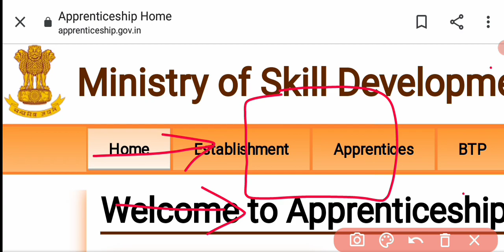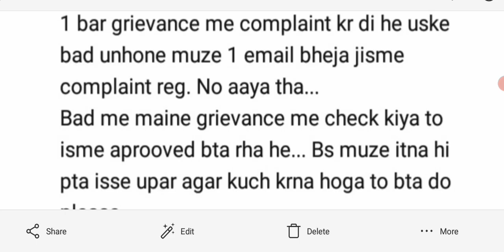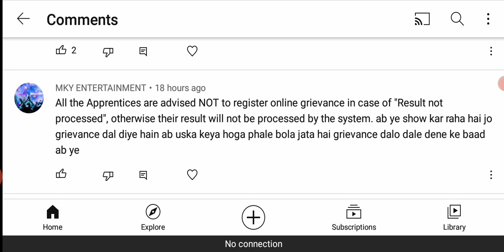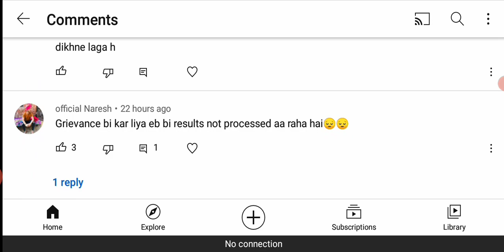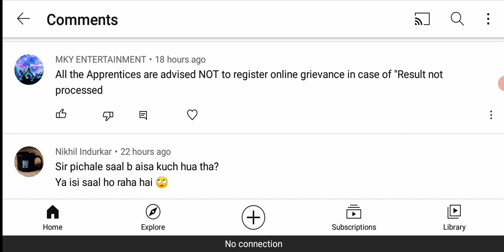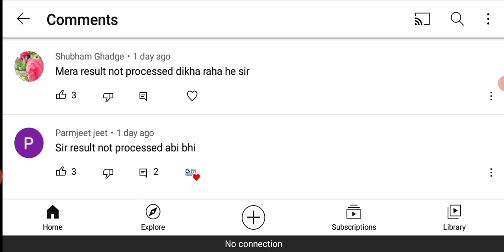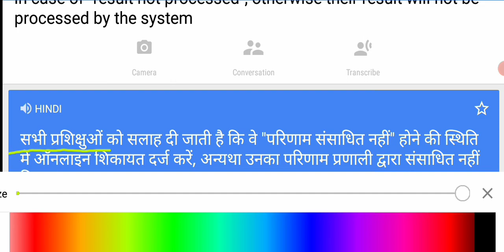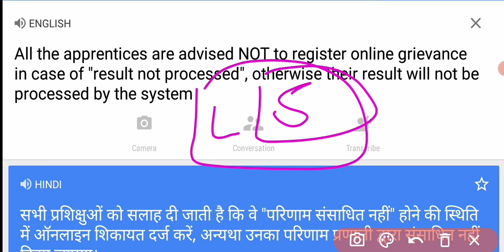AITT 110 Official New Update | AITT 110 Result Not Processed | AITT 110 Result 2021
👍AITT BACK EXAM WhatsApp Group 👍

Best Fitter MCQ Book PDF
(Language - Hindi )

(8:00PM) 🔴Live Class link🔴

1- (28) Live Test PDF
2- 4000+ MCQ PDF
3- 2k Special MCQ PDF
4- 5 Years ISRO + 5 Years DMRC Exam Paper

✓ ITI Vacancies
✓ Freshers vacancy
✓ Technical vacancies